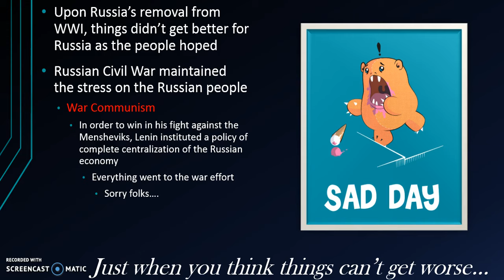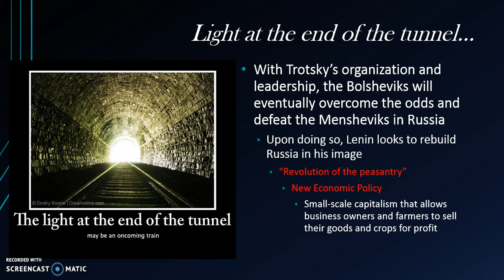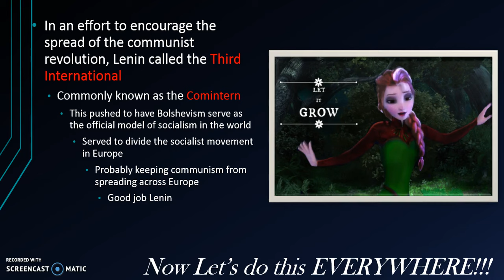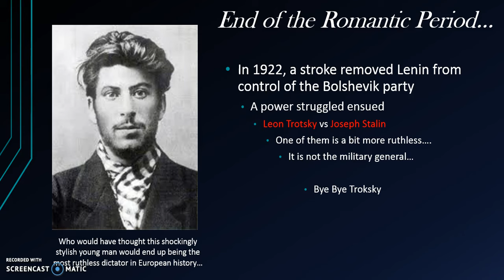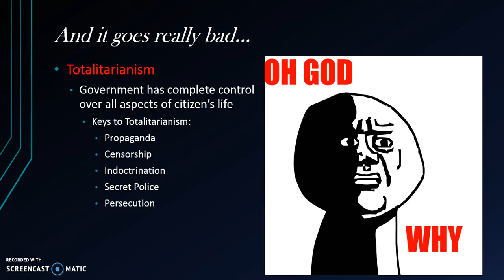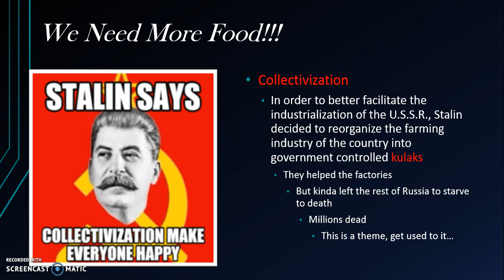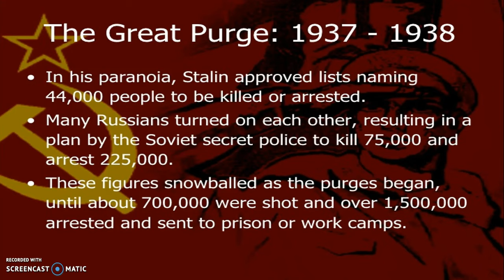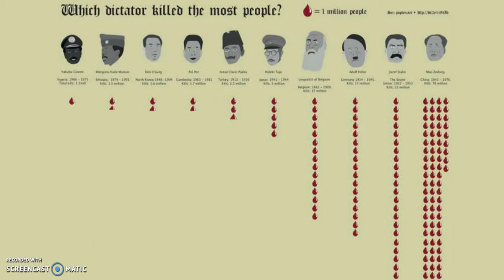Birth of Soviet Totalitarianism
Here is the weekend video series on Stalin's rise and totalitarianism.